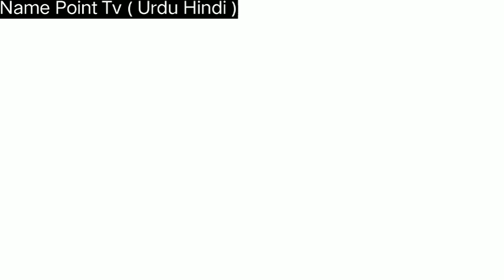Admit Meaning In Urdu | Admit Ka Matlab Kya Hai